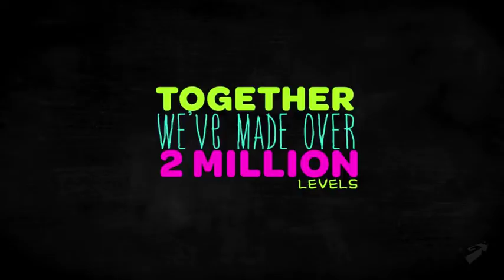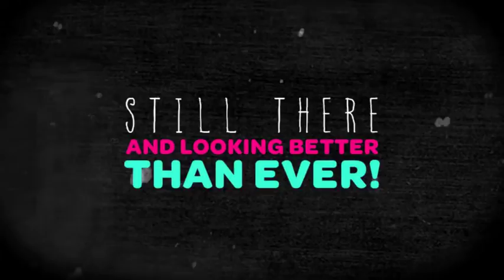LittleBigPlanet 2 Debut Trailer (HQ)